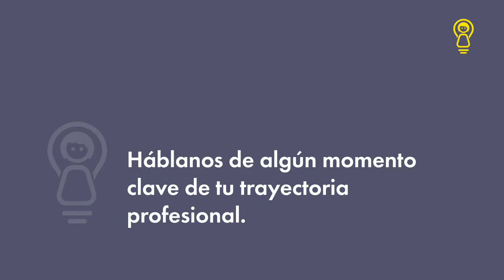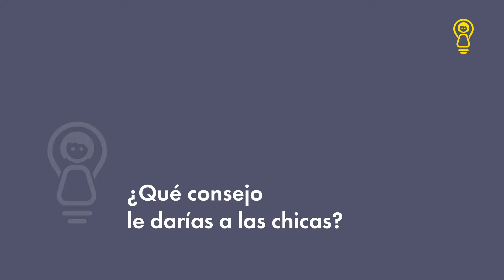Nathalie Picquot: Directora General de Twitter España y Portugal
Nathalie habla sobre cómo seguir sus instintos puede generar oportunidades emocionantes.

Inspiring Girls International es una organización dedicada a elevar las aspiraciones de las niñas de todo el mundo al conectarlas con modelos femeninos a seguir.